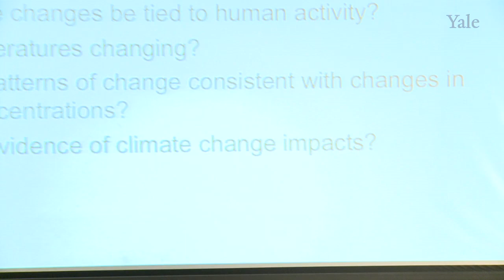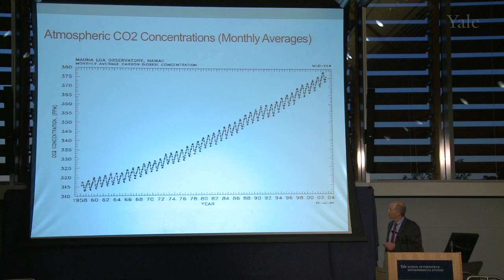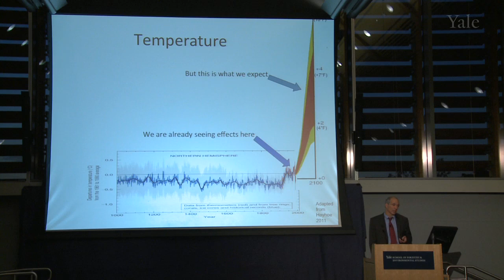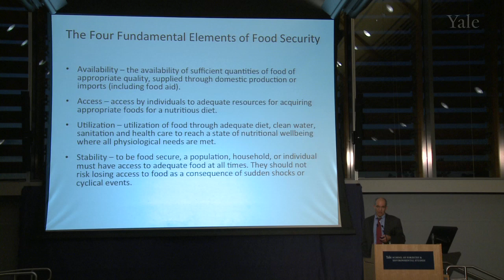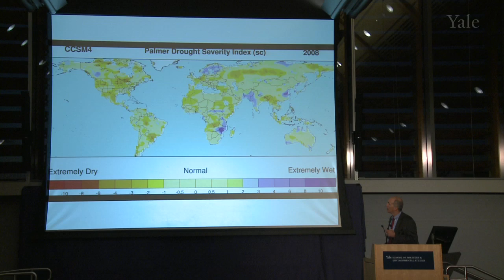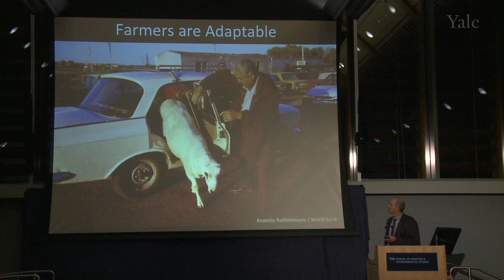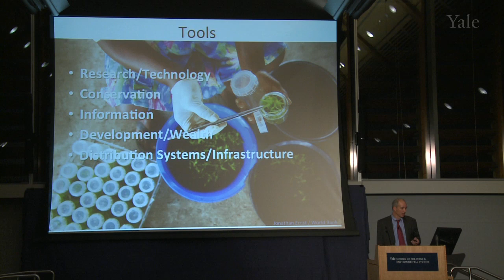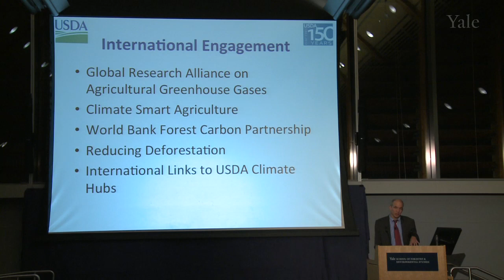Preparing Farmers for a Changing Climate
Bill Hohenstein, Director of the United States Department of Agriculture (USDA) Climate Change Program Office focuses on the needs of farmers as he explains USDA's recent creation of seven regional climate change “hubs” to address the unique research, training and outreach challenges facing the nation's agriculture, forestry and ranching interests..